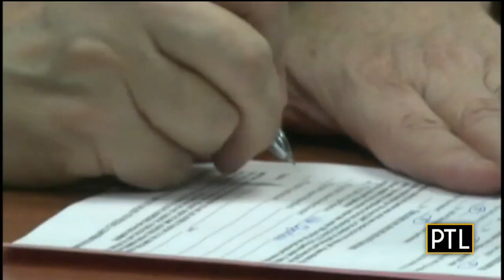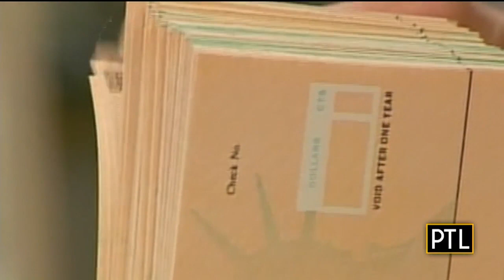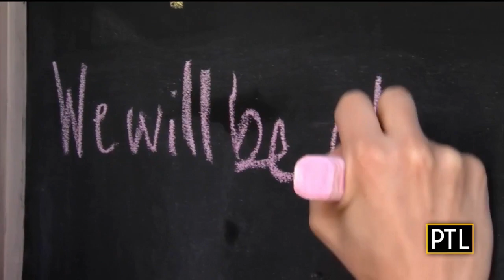Money Monday: Coronavirus Financial Troubles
Pittsburgh Today Live's David Highfield talks with Jayme Meredith, of Hefren-Tillotson, about the financial troubles Coronavirus is creating for everyone.